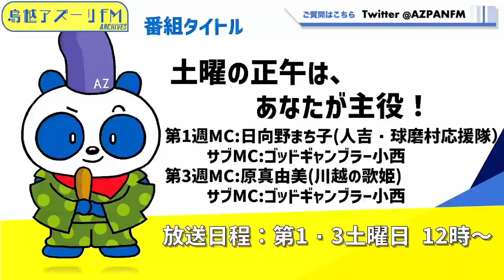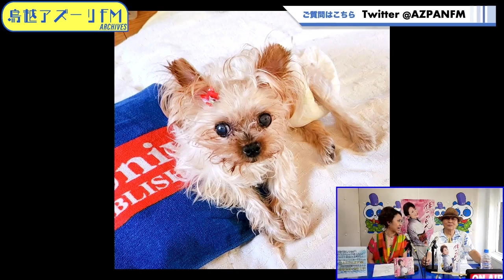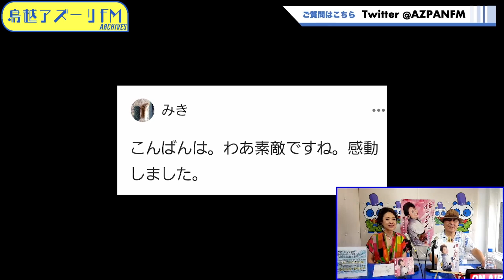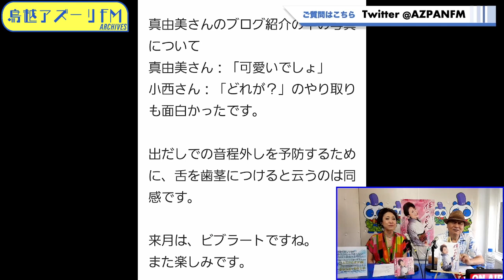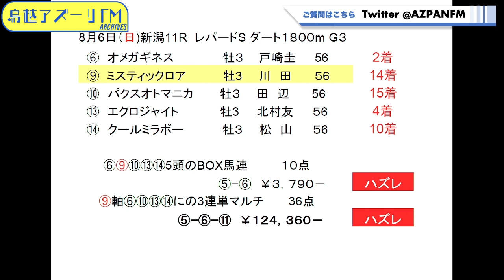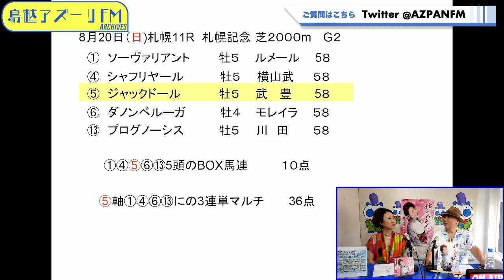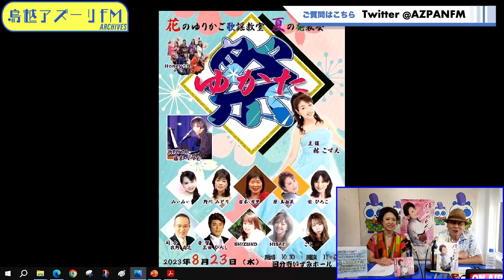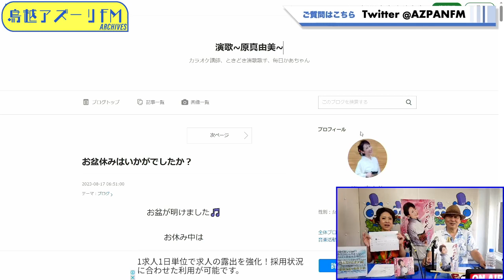2023年08月19日配信 土曜の正午は、あなたが主役！ MC：:原真由美 サブ MC ：ゴッドギャンブラー小西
MC：:原真由美
サブ MC ：ゴッドギャンブラー小西